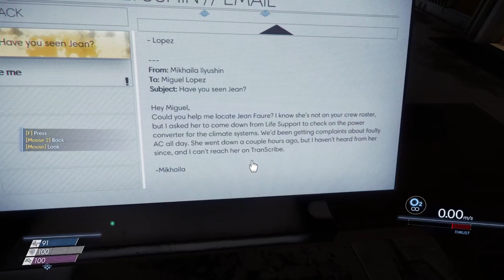Prey Playthrough Part 42 | Medicine Delivery